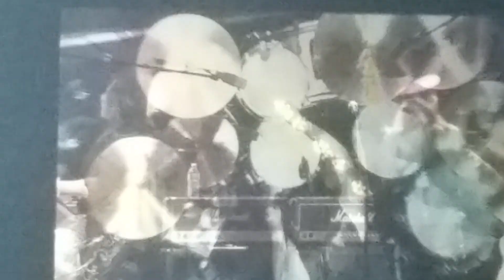Kings Of Chaos Hello There/Surrender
Casino Rama 30/10/2015
Orillia Ont